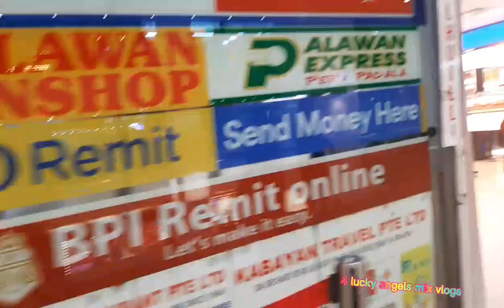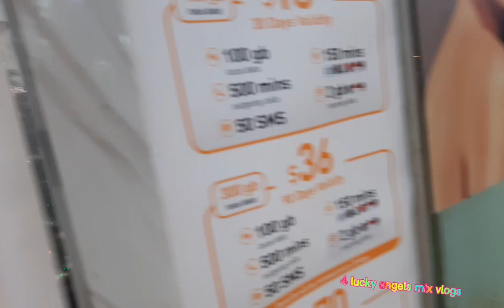VISITING AT LUCKY PLAZA🥰